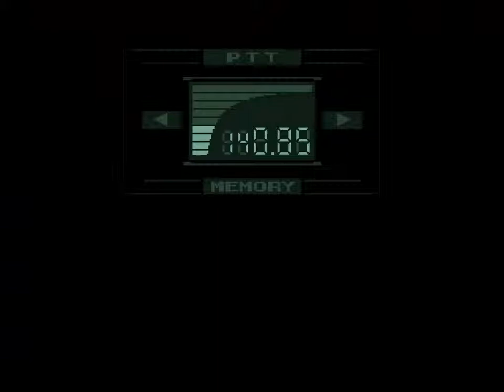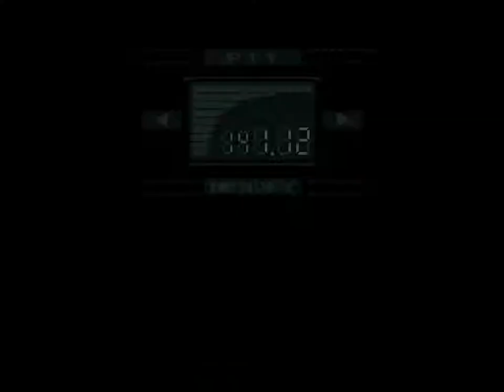Metal Gear Solid Integral (PC) - Playthrough Part 19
Cargo Elevator, Warehouse, Underground Base, Control Room.